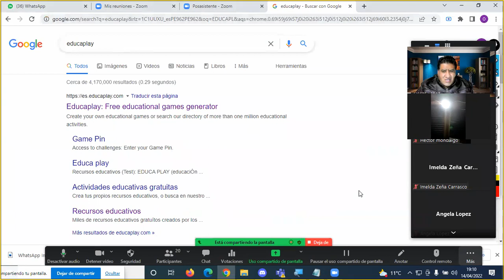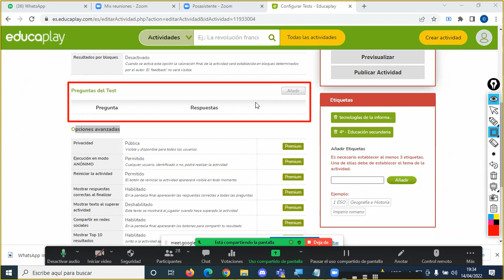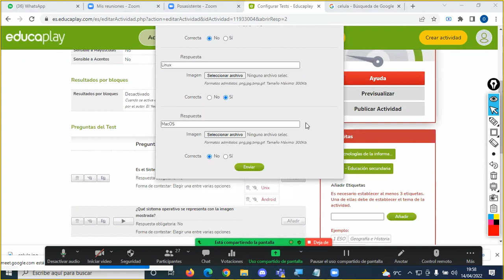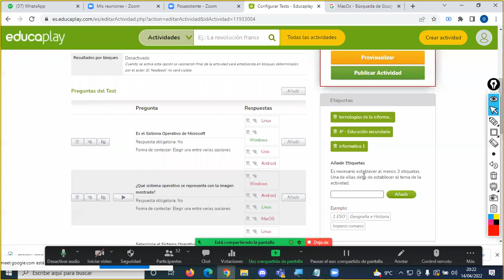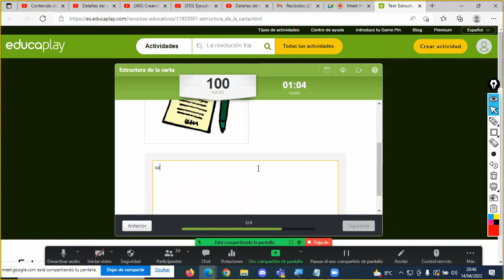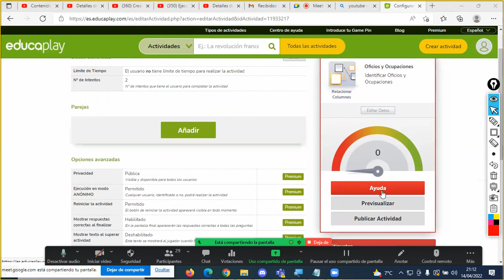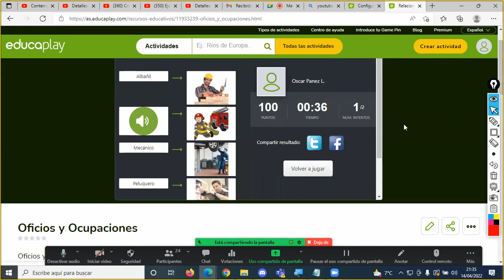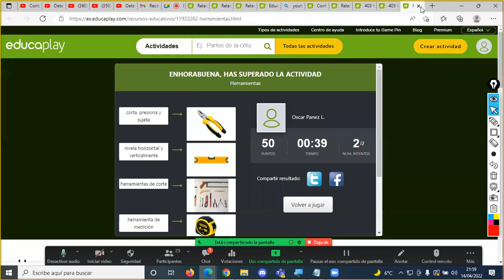Aula Invertida Sesión 4 EducaPlay